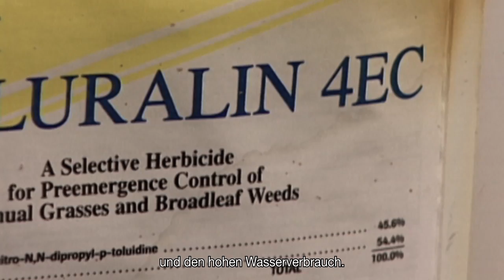(OmU) Patagonia 100% Bio-Baumwolle -- deutsche Version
1996 verpflichteten wir uns dazu, nur noch 100% Bio-Baumwolle zu verwenden oder ganz auf Baumwolle zu verzichten. Das haben wir nie bereut. Heute verwenden wir nur noch 100% Bio-Baumwolle.